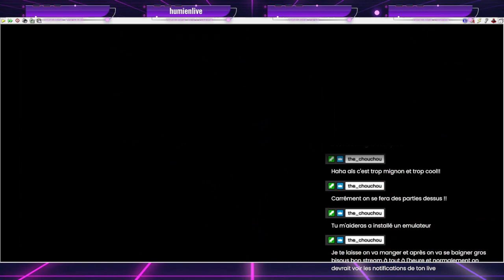Bubble Bobble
Cette vidéo est une rediffusion de mon premier live Twitch.
Dedans je vous présente le jeu Bubble Bobble sorti en 1986 sur Atari.